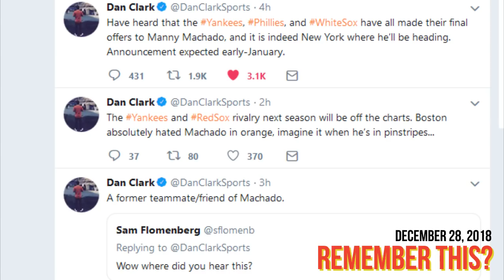Heyman: Yankees Have Made An Offer For Machado, Yanks Favorites To Land Him - Felix Pantaleon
mlb
yankees
manny machado